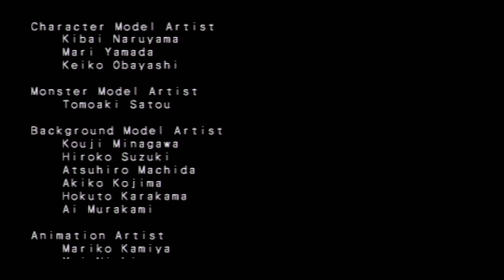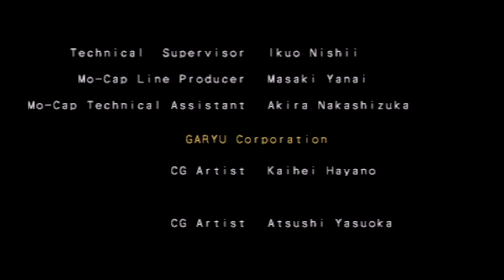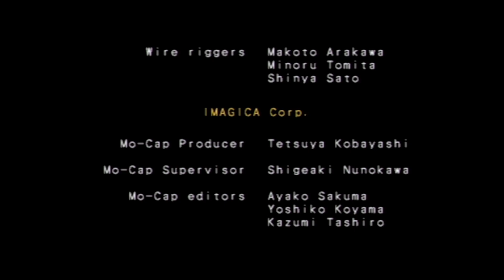Let's Play! フロンティアゲート#60(真END)【FRONTIER GATE】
Developed by tri-Ace